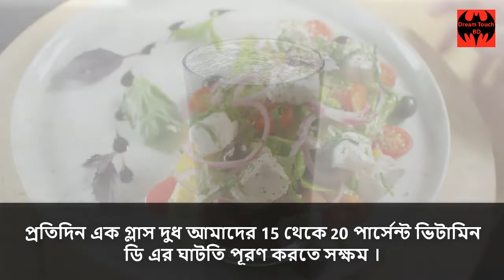দ্রুত ভিটামিন ডি-এর ঘাটতি পূরণ করবে যেসব খাবার---DreamTouchBD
দ্রুত ভিটামিন ডি-এর ঘাটতি পূরণ করবে যেসব খাবার

ভিটামিন ডি food,
ভিটামিন ডি বেশি খেলে কি হয,
ভিটামিন ডি সাপ্লিমেন্ট,
ভিটামিন ডি ক্যাপসু, ,
ভিটামিন ডি যুক্ত শাকসবজি ,
ভিটামিন ডি উৎস ,
ভিটামিন ডি ৪০০০০ ,
ভিটামিন ডি এর উপকারিতা ,
ভিটামিন_ডি-এর_ঘাটতি_পূরণ#ভিটামিন_ডি
Warning:
The information presented on the Dream Touch BD channel is not for personal diagnosis or treatment purposes. Therefore, it is requested to take the advice of an experienced doctor regarding any disease or treatment or health-related matter and follow his advice. This channel is educational only so you can be aware of it in advance. The channel would like to thank you for sharing your information and experiences.
Bangla health guide, Bangla home remedy, Bangla health tips, Bangla health suggestions are the main topics of our video.
সতর্কীকরণ:
Dream Touch BD চ্যানেলটিতে উপস্থাপিত তথ্যাবলী ব্যক্তিগত রোগ নির্ণয় বা চিকিৎসার স্বার্থে দেওয়া হয়নি। তাই কোনো রোগ বা চিকিৎসা বা স্বাস্থ্য সংক্রান্ত বিষয়ে অভিজ্ঞ চিকিৎসকের পরামর্শ নিতে এবং তার পরামর্শ মতো চলতে অনুরোধ করা হচ্ছে। এই চ্যানেলটি শুধুমাত্র শিক্ষা সংক্রান্ত যাতে করে আপনি আগে থেকেই সচেতন হতে পারেন। আপনাদের দ্বারা তথ্য ও অভিজ্ঞতা বিনিময়ের জন্য চ্যানেলের পক্ষ থেকে আপনাদের অশেষ ধন্যবাদ জানানো হচ্ছে।

ভিটামিন-ডি’র অভাবে শরীরে কী ধরনের সমস্যা হতে পারে? জানলে অবাক হয়ে যাবেন/ ভিটামিন ডি অভাব এর চিকিৎসা